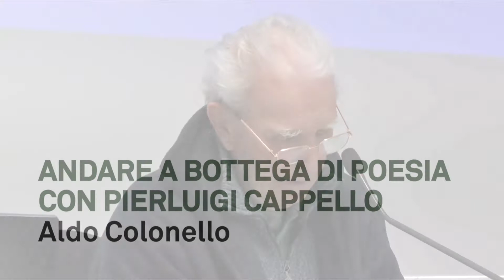Aldo Colonnello ‘Andare a bottega di poesia con Pierluigi Cappello’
‘Pierluigi Cappello: un poeta sulla pista della luce’ è il titolo del convegno che l’Università di Udine ha dedicato alla figura dello scrittore friulano scomparso prematuramente il 1° di ottobre dello scorso anno. L’iniziativa, che si è svolta il 19 febbraio, si inserviva nel programma di  ‘Omaggio al viaggiatore. Un ricordo di Pierluigi Cappello’, un’intera giornata di incontri, conversazioni e letture organizzata in collaborazione e il Comune di Udine e Teatro Nuovo Giovanni da Udine.